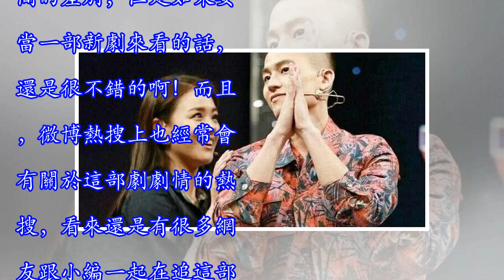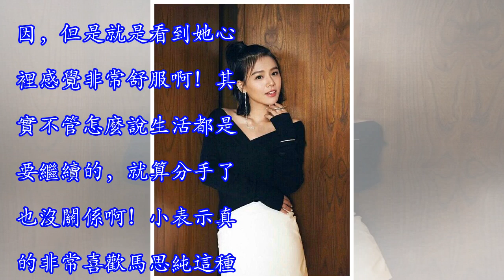馬思純首次公開回應戀情，分手並不可怕，網友：你們都要好好的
說實話，馬思純算是娛樂圈小編最喜歡的一位女明星了啊！她這個人真的是非常的坦率和直爽，而且小編真的超級喜歡她的演技呀！在《七月與安生》這個電影裡面，她的表現真的是超級驚艷啊！而且小編也曾經是馬思純和歐豪的cp粉啊！真的感覺他們兩個超級搭啊！而且之前雙方公開戀情后並沒有扭扭捏捏，經常大方的秀恩愛啊！冬粉們也都很希望他們能夠一直在一起呀！不過最後還是很可惜的分手了！雖然分手了，但是還是希望兩位都要好好的啊！而在10月10日晚上，馬思純在直播中首次公開回應分手一事，表示:分手並不是一件特別可怕的事情，只要知道愛自己最重要，問心無愧最重要。還暖心叮囑冬粉都要過好自己的生活啊！是我們可愛的海綿寶寶馬思純啊...